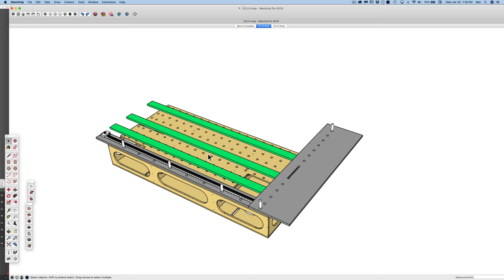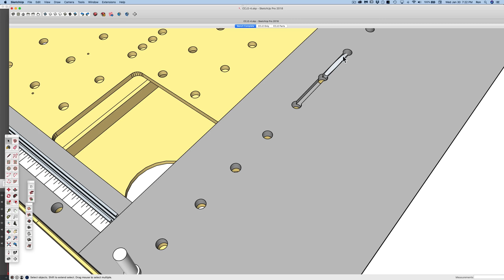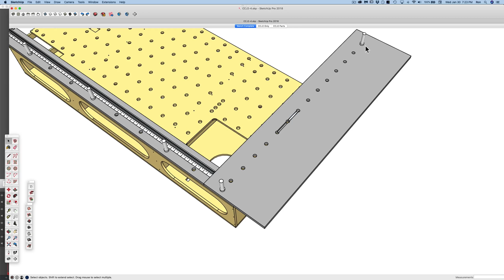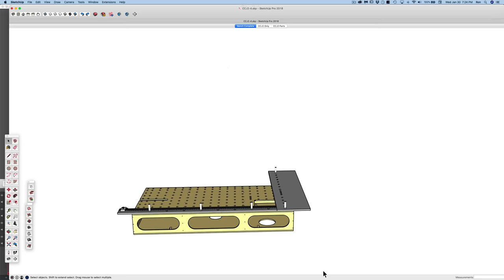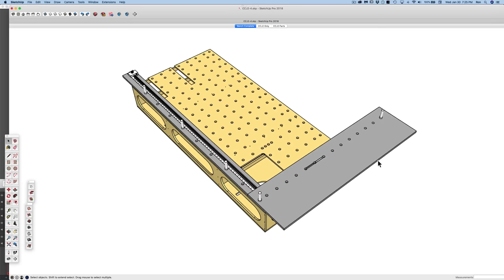Accurate flexible cross cut jig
My new Parf guide has allowed me the opportunity to work out a really accurate, flexible, easy to use crosscut jig. This is my thought pounded out in SketchUp before I head to the shop.